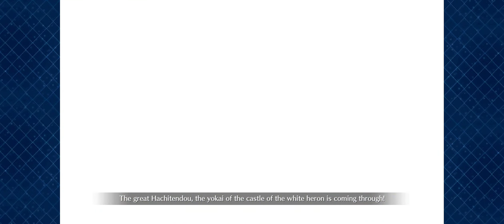Fgo Amazones Crisis 2022 Challenge Quest Eresh 3 turn